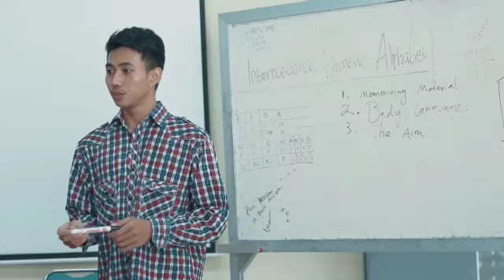YUK MENGENAL FKIP UNISRI SOLO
Ada penjelasan dari Ibu Dra. Sri  Hartini, M.Pd selaku Dekan FKIP.

Buat kalian yang minat dengan jurusan-jurusan yang ada di FKIP UNISRI SOLO @fkipunisri wajib disimak ya 🥰

Jangan ragu lagi, yuk daftarkan diri kalian menjadi Mahasiswa Baru UNISRI SOLO 👨🏻‍🎓👩🏼‍🎓